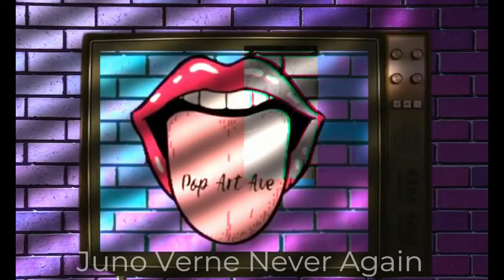Electronic Music Mix Pop Art Ave Emmda Video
Here is just a small sample of the electronic music you can find on my website at PopArtAve.com

Many electronic musicians and more being added!

In order on video:
1- Ollie Galaxis SuperNova
2- MicroMatscenes Topless Fantasy
3- Juno Verne Never Again by PurZynth Rekords
4- Thorisson Showdown
5- Jonny Fallout Night Falls On Ultra City
6- Future Holotape Prototype 0127
7- Night Leather New Darkwave
8- Melotika Dancing Without You
9- Jnny Cobra We Have Come
10- Megan McDuffee Jealousy
11- Anniee Lonely Wolves
12- SpaceMan 1981 Inner Space
13- Swayze Overdrive
14- Electric Sol Accept Me
15- Bunny X Stay